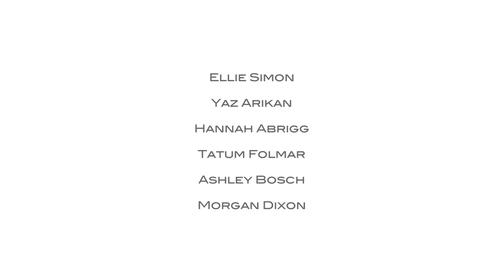Angered Spirits - A Short Dance Film By Gino Johnson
Directed and Edited by Gino Johnson
Choreographed by Lonnie Hightower III
Performed by Power House of Dance Elite Drill Company